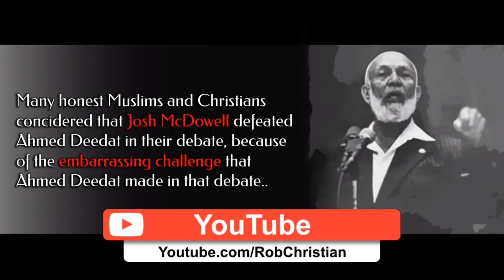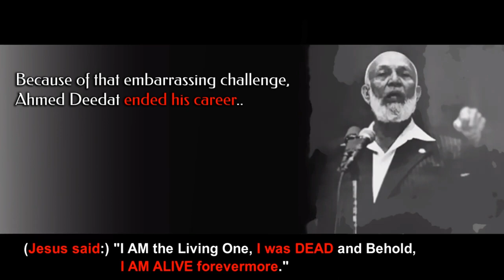Ahmed Deedat CAREER ENDING Challenge !! (GAME OVER) [Rob Christian]